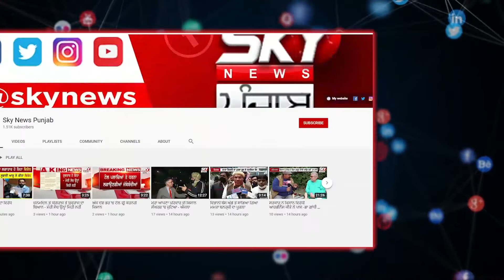Cabinet Minister Dr. Baljit Kaur arrives at Muktsar Civil Hospital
ਕੈਬਿਨੇਟ ਮੰਤਰੀ ਡਾ. ਬਲਜੀਤ ਕੌਰ ਪੁੱਜੇ ਮੁਕਤਸਰ ਸਿਵਲ ਹਸਪਤਾਲ 'ਭ੍ਰਿਸ਼ਟਾਚਾਰ ਹੋਵੇਗਾ ਖਤਮ, ਲਾਅ ਐਂਡ ਆਰਡਰ ਖਰਾਬ ਕਰ ਰਹੇ ਵਰੋਧੀ'